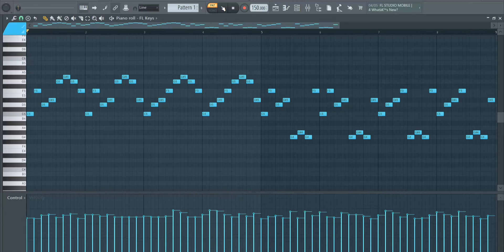Sad Piano Melodies | Royalty Free Loops | FL Studio 🎹